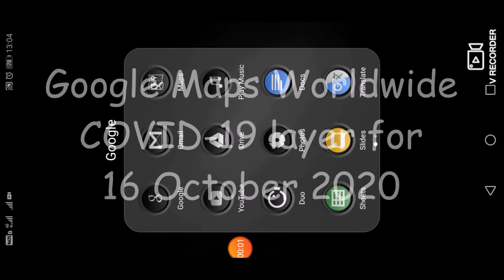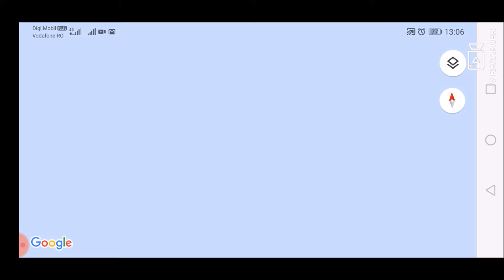Google Maps Worldwide COVID-19 layer for 16 October 2020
You can be infected by breathing in the virus if you are within close proximity of someone who has COVID-19, or by touching a contaminated surface and then your eyes, nose or mouth.